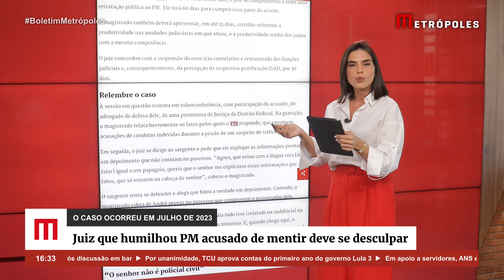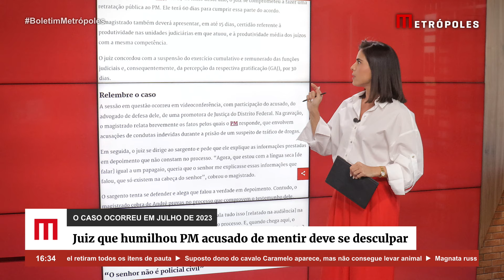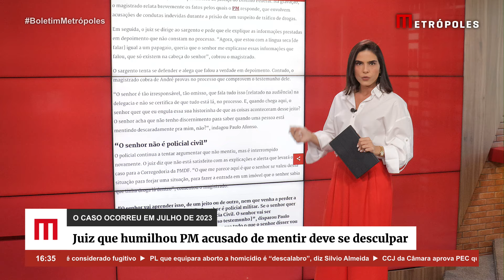Após humilhar PM acusado de mentir em processo, juiz deve se desculpar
O Conselho Nacional de Justiça (CNJ) aprovou um Termo de Ajustamento de Conduta (TAC) para o juiz do Tribunal de Justiça do Distrito Federal e dos Territórios (TJDFT) que acusou um sargento da Polícia Militar (PMDF) de mentir em um processo. O caso ocorreu durante audiência do PM André Gripp de Melo, em julho de 2023.